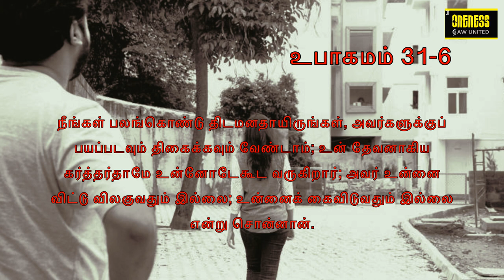தினமுத்து | Day_39 Ep_2 | Sep 21 | உபாகமம் 31:6 | அதுவே உன் வாழ்வின் சொத்து